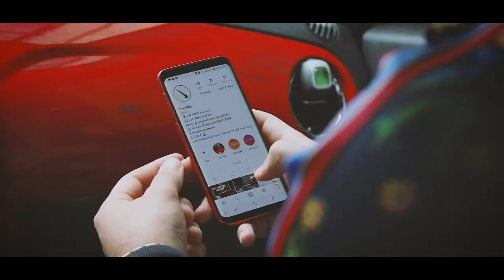UFO & White Supremacy | IMDOWN_TV | EP: #77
Camera: iPhone 10
Tripod: Arikon
Microphone: Rhode videomic me
Lights: Neewer ring light